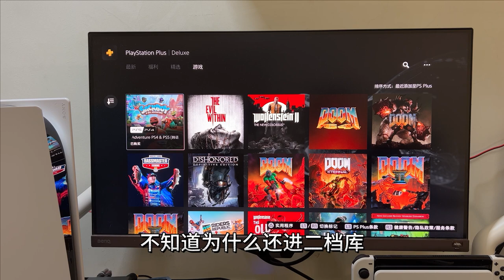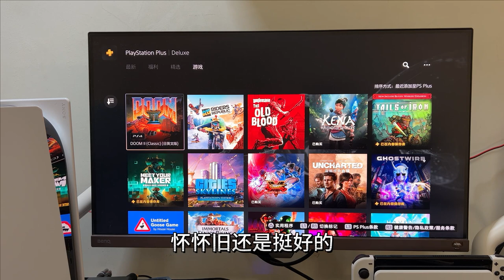2023年4月PS会员游戏：《柯娜：精神之桥》《DOOM》 《德军总部》